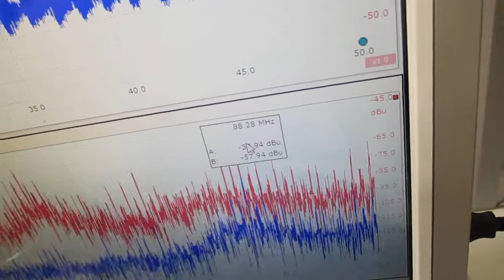スイープ発振とパルス発振の組み合わせによる超音波制御技術 ultrasonic-labo